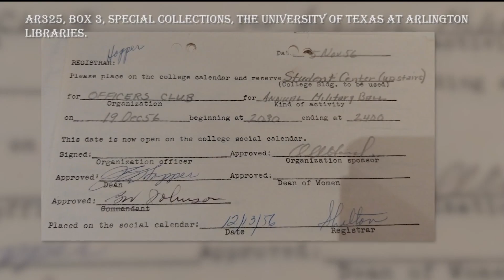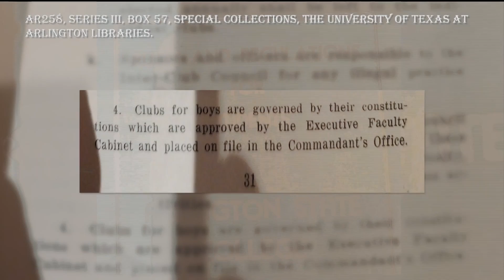E.H. Hereford Investigative Report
Resolution 18-18 calls for the renaming of the E.H. Hereford University Center and removal of the namesakes’ statue. Last Wednesday organization president Mark Napieralski and the Progressive Student Union staged a protest around Hereford’s statue and invited students to sign their petition. Napieralski has brought forth allegations that former President Hereford fostered the creation of racially intolerant themes at the university. These allegations include allowing the KKK to be on campus and changing the school’s mascot to become the Rebels. UTA News’ own investigative reporter Mason Brighton looked into these allegations and here is what he found.